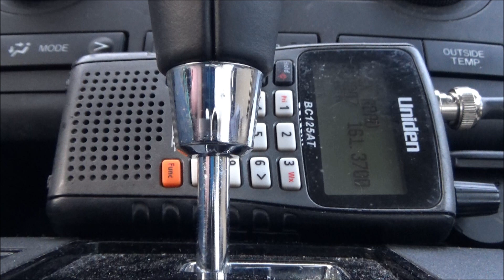CSX MP 281.4 Defect Detector Audio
After catching I025 at Sweet Springs Road, I decided to also snag this recording of the Thach DD, since I don't think I'd gotten a video of it since CSX replaced it. Anyways, here's the read-out from it for CSX I025.
After this, I went on back home.